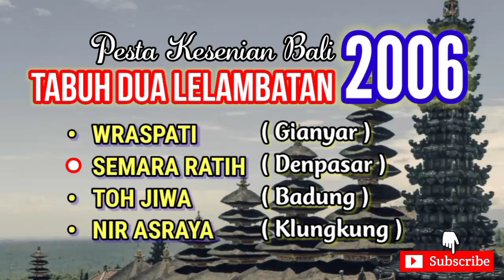Tabuh Dua Lelambatan Pilihan Gong Kebyar 2006